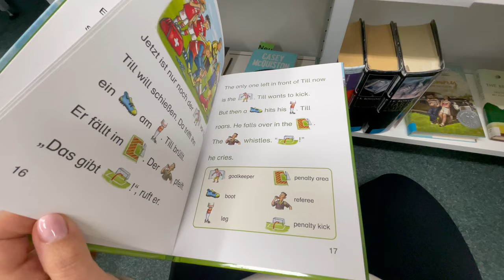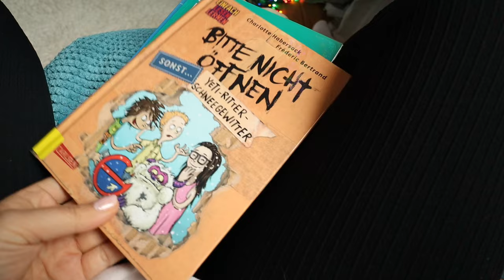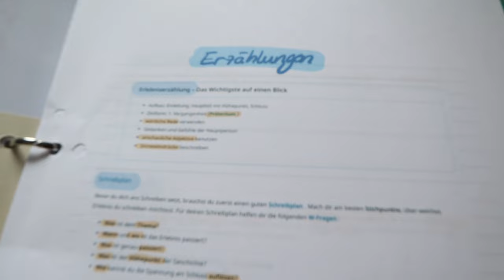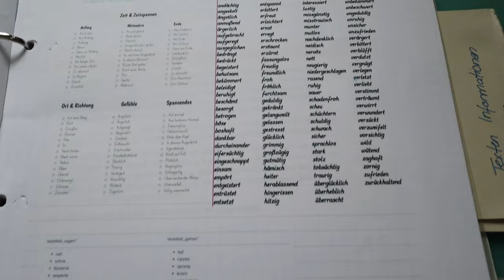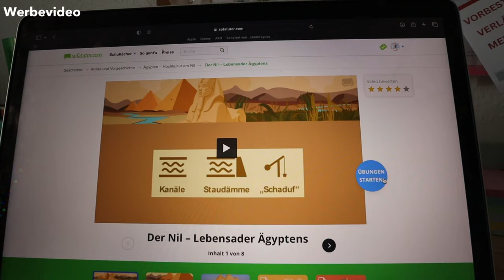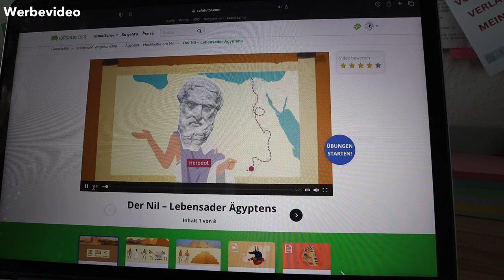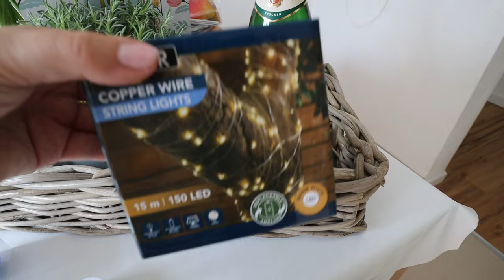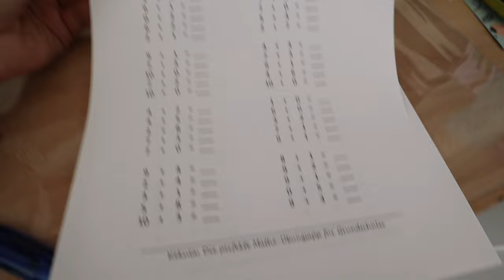Es wird ernst!😧 Schule & Lernen für Klassenarbeiten! • Bibliothek Ausflug Vlog • Maria Castielle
AD I Teste sofatutor jetzt 30 Tage kostenlos und spare danach 80% mit meinem